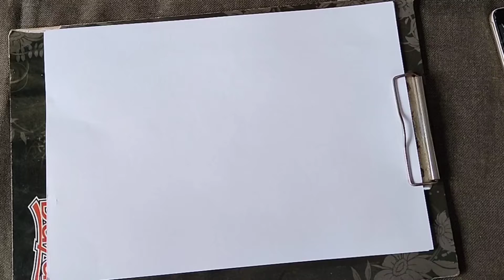How To Draw Fruit 🍇||How To Draw Fruit in Easy Way||Fruit in basket